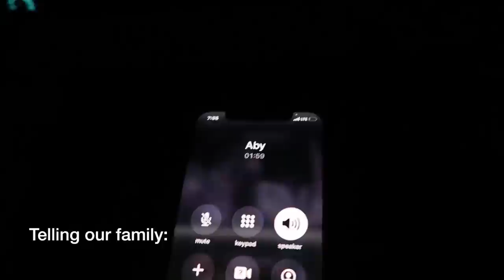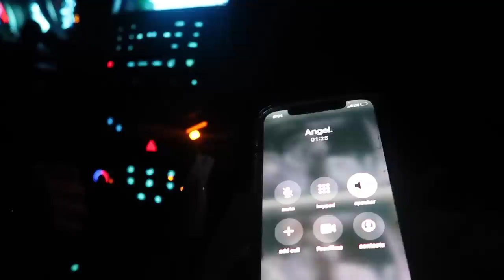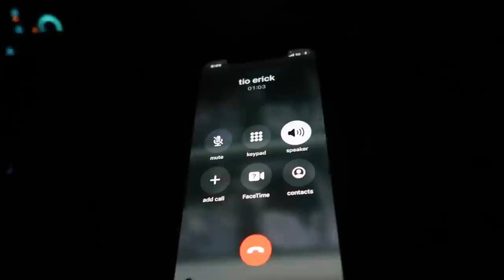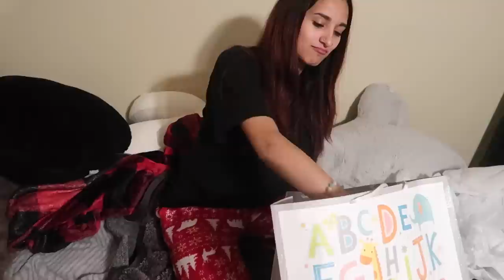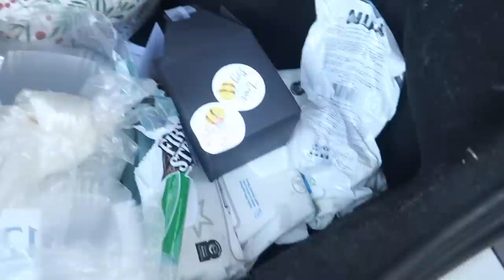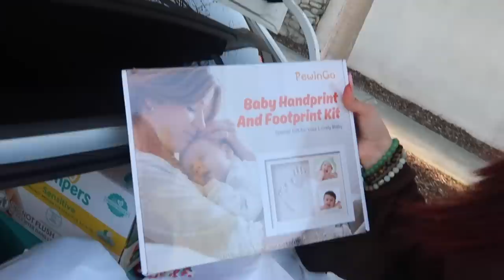WE'RE HAVING A!!!*(GENDER REVEAL)*